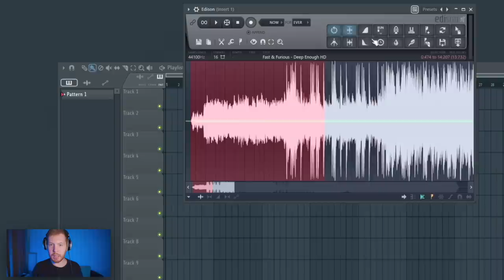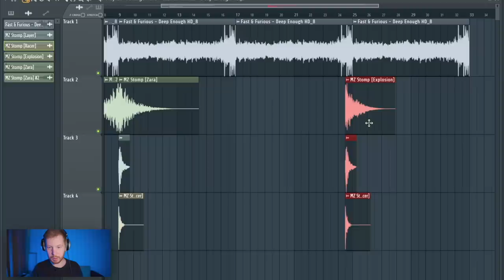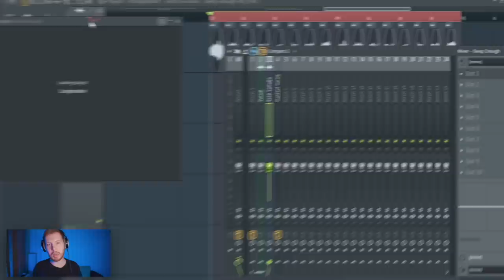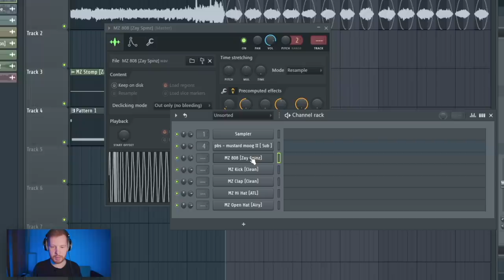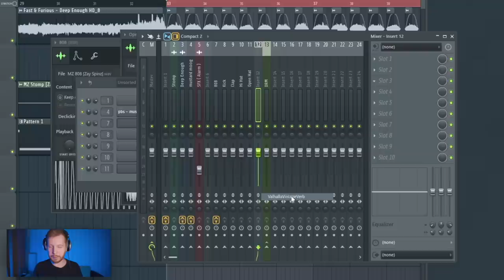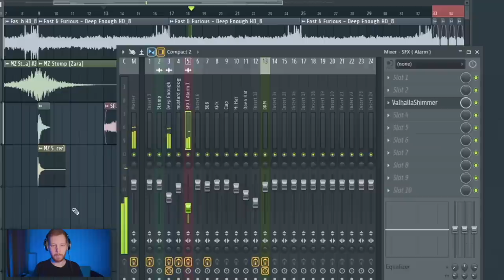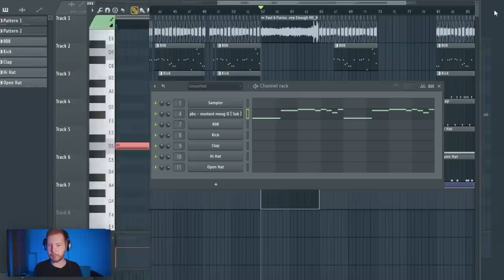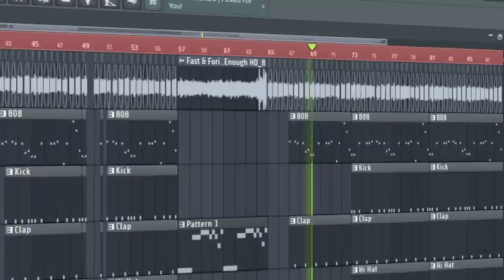ПИШЕМ БИТ BIG BABY TAPE x KIZARU - BANDANA В FL STUDIO 20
Послушать готовы бит из этого видео можно тут:
Мой паблик вк (тут каталог битов на продажу)

В этом видео по FL Studio 20 я постараюсь с нуля создать бит из трека Bandana  с альбома Kizaru и Big baby tape
Это один из самых вайбовых и качающих (по моему) треков с альбома Bandana I , так что я решил разобрать бит с него в FL Studio первым. Если вам понравится это видео, то возможно я сделаю еще один разбор битов с этого альбома Кизару и Тэйпа.

Этот бит сделан максимально в с тиле Big Baby Tape В нем есть очень простой, но очень какающий бит, супер жирный 808 бас и пробивной кик и довольно интересно обработан сэмпл. Я посаласлся передать всю крутость звучания этого бита

VST Плагины из видео:
Ozone
Gclip
Fabfilter Saturn 2
Valhalla Vintageverb
Looperator

Таймкоды:
0:00 - Стартуем
0:11 - Сэмпл Deep Enough
1:04 - Стомпы из вступления
1:57 - Бас из вступления
2:20 - Тремоло на сэмпл
3:42 - Луператор на сэмпл
4:40 - Сирена
5:02 - Подпишись на канал!
5:28 - Жирный 808 бас
6:24 - Кик и другие ударные
7:28 - Обработочки
9:27 - Структура
10:39 - Озон на мастер
10:49 - Лоупэсс из вступления
11:20 - Заключение
11:54 - Готовый бит